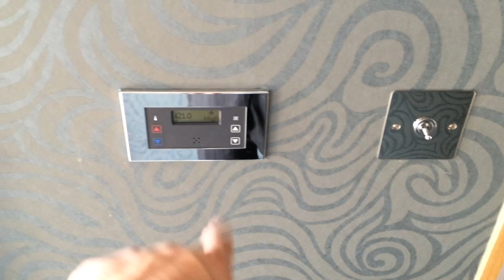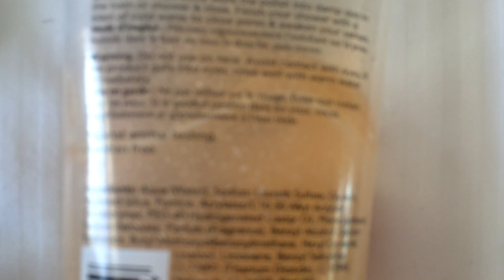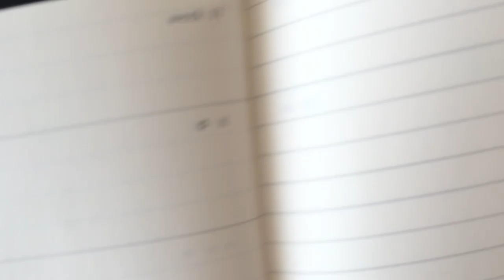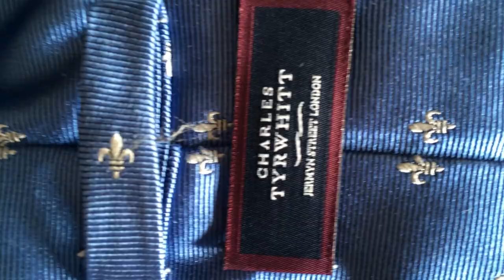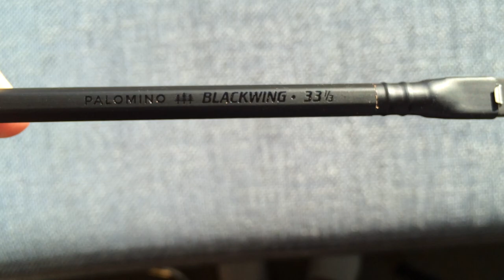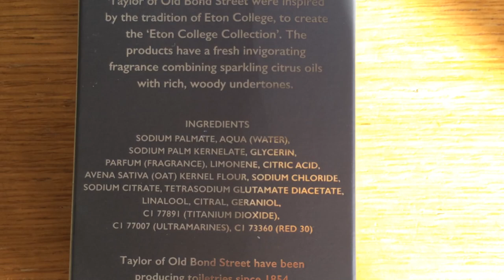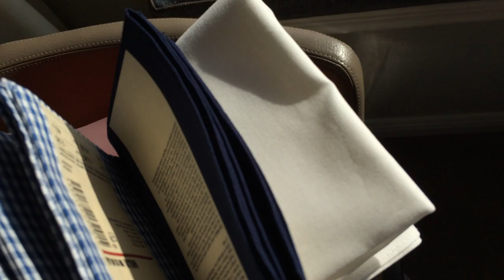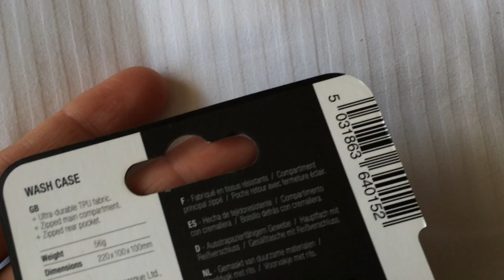London Trip Review - Day View Suite Review - February 2019 - 2/2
Hey everyone,

I hope you are all well. Here is my first of this years short city excursion suite reviews. Hotel life and shopping. A great way to just get away from things. Hope you enjoy it. It won't be perfect, but shows the things through a my view, nothing edited. Mistakes and all.

Warm regards, DP